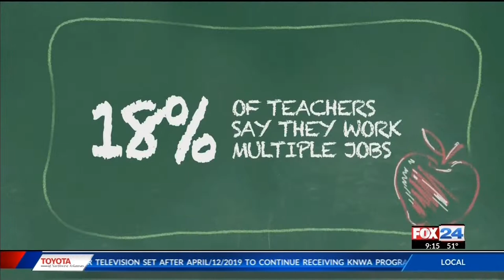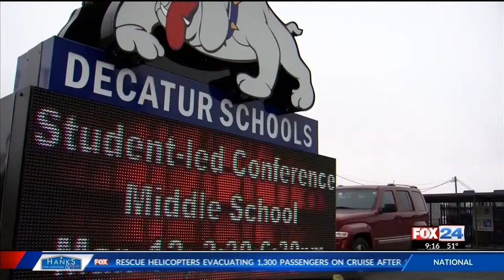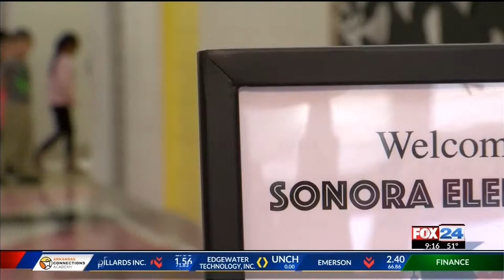SPECIAL REPORT: 1 in 5 Teachers Have Second Job to Make Ends Meet FOX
SPECIAL REPORT: 1 in 5 Teachers Have Second Job to Make Ends Meet